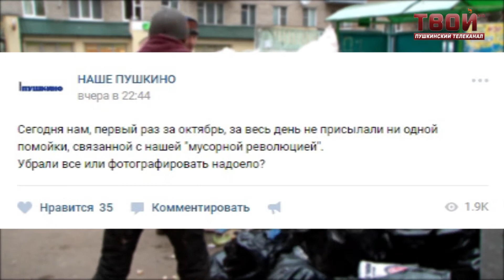Зайти и выбраться из мусорного лабиринта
В октябре 2017 года город Пушкино был главным поставщиком новостей не только для местных, но и федеральных телеканалов и интернет-изданий. Мусорный коллапс надолго запомнится жителям и осядет сотнями фотографий в их телефонах. Как город жил в непривычных для себя условиях, почему это случилось и что было сделано для выхода из критической ситуации – в нашем специальном репортаже.